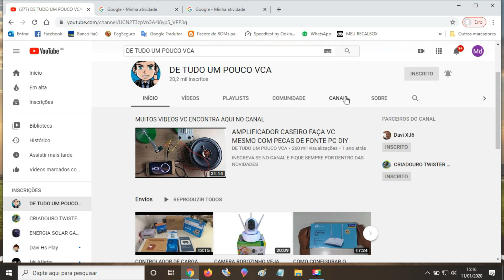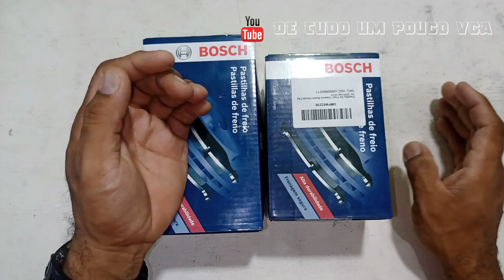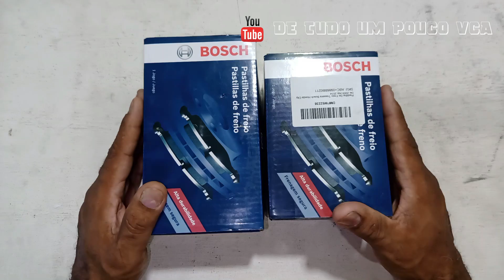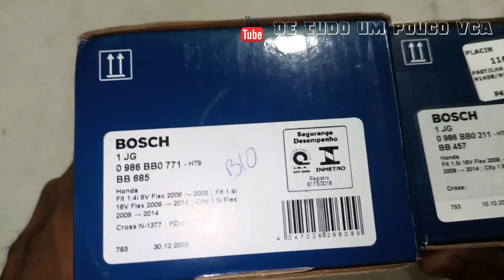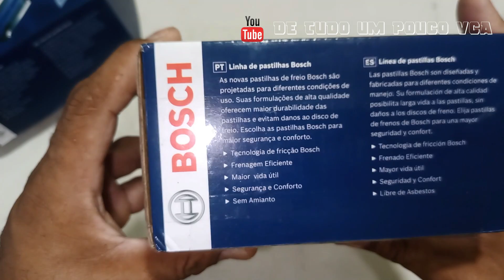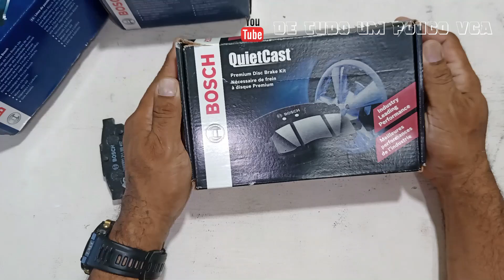PARTILHAS DE FREIOS BOSCH NOVA FORMULA